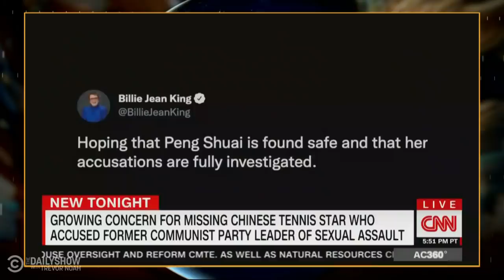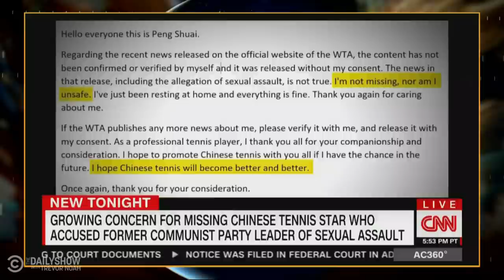Chinese Tennis Star Vanishes & Russia Is Back on Its Bulls**t | The Daily Show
Russia is massing troops on the Ukraine border, migrants are being used as weapons at the Belarus-Poland border, a civil war is brewing in Ethiopia, schools in India’s capital have been shut down indefinitely due to smog, and Chinese tennis star Peng Shuai has gone missing after accusing a Chinese official of sexual assault.